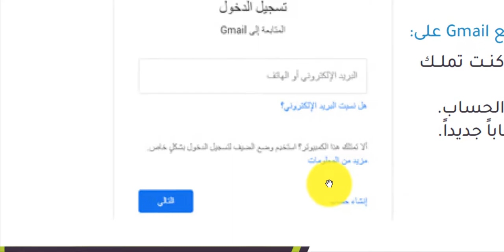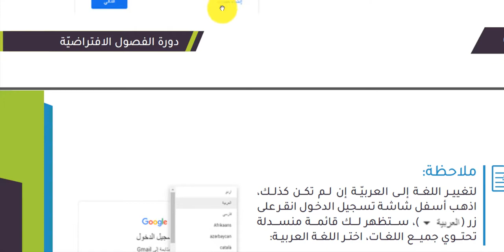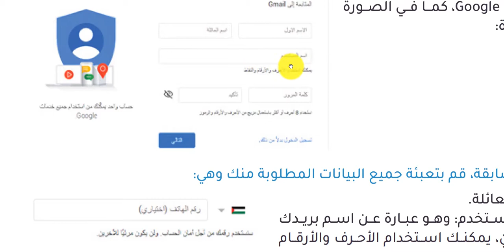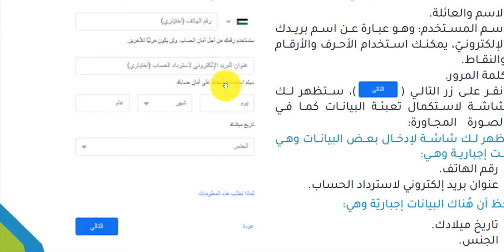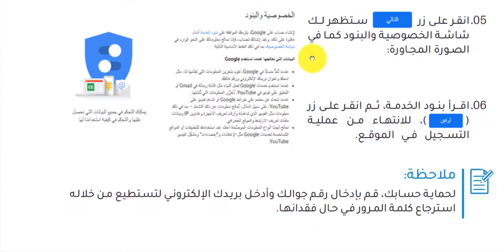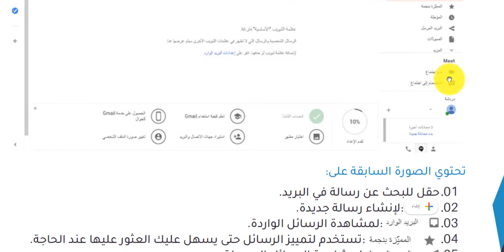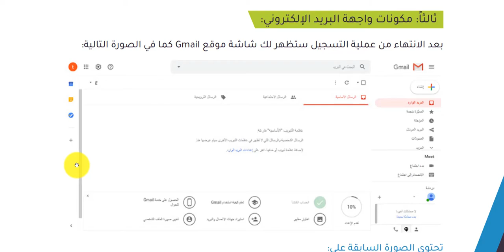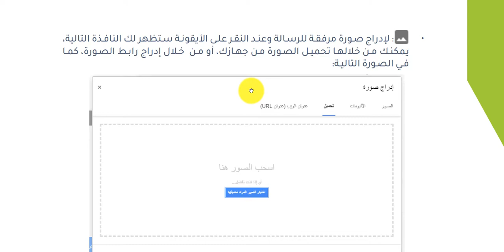خطوات إنشاء Gmail